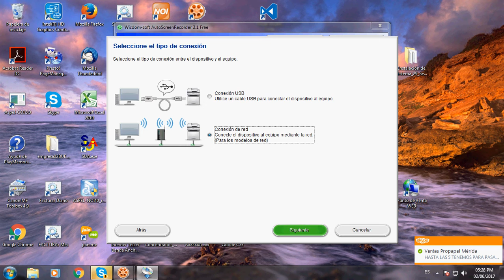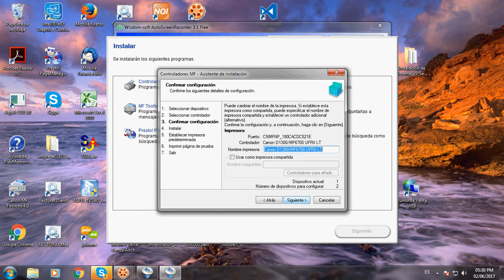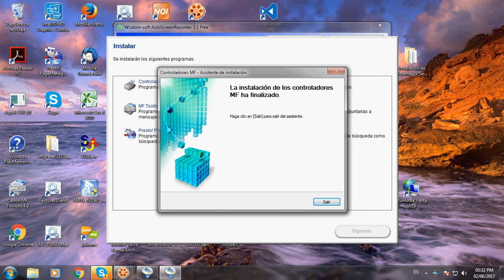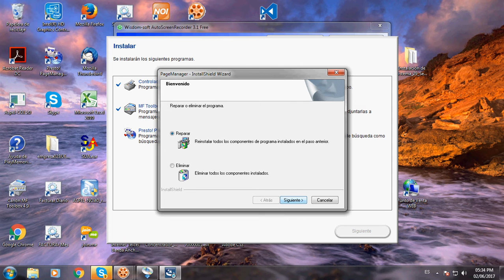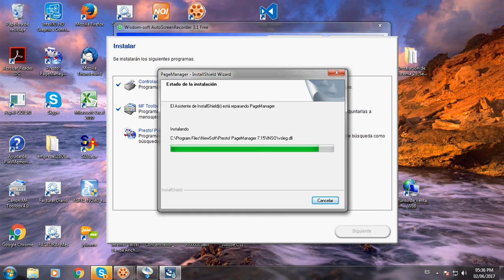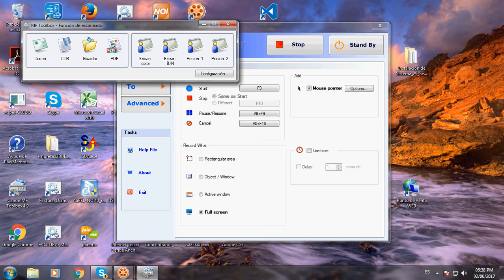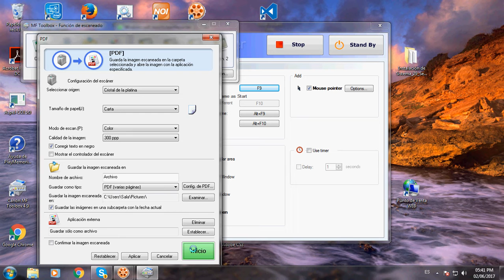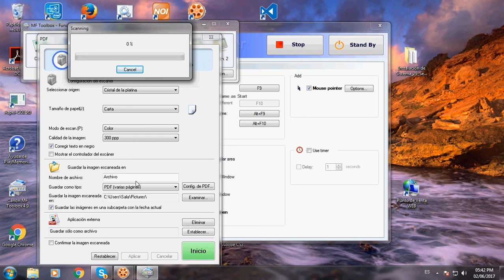AutoScreenRecorder 01 Jun 02 17 42